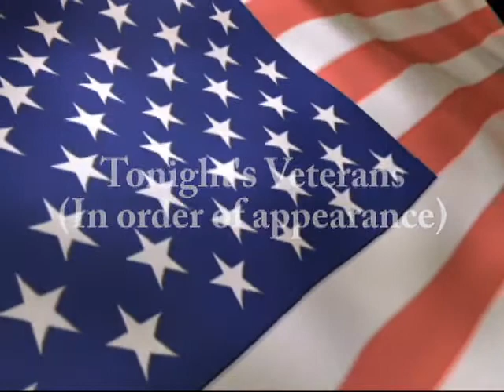Camil Mongeon (clip from Show 2)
Robert Gazda interviews WWII Veteran Camil Mongeon in a short clip from the second edition of the Newmarket Veterans Roundtable.